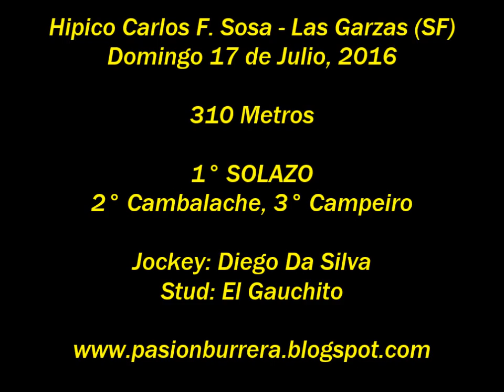Solazo, Las Garzas (17-07-16)